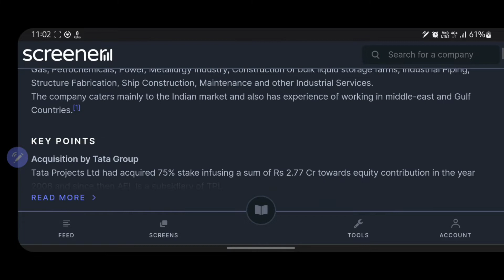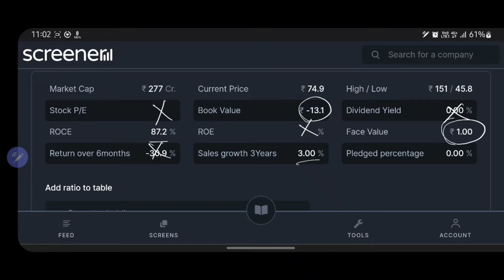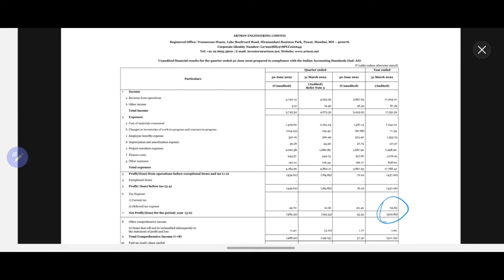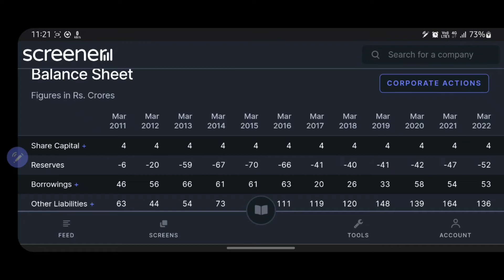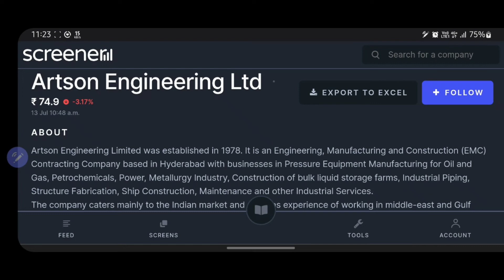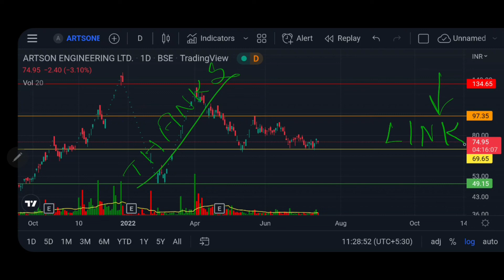ARTSON ENGINEERING Q1 result || Artson Engineering latest news || Detailed analysis || Swing trade